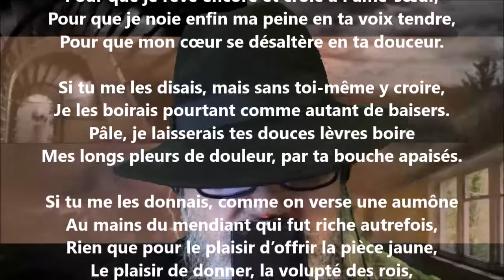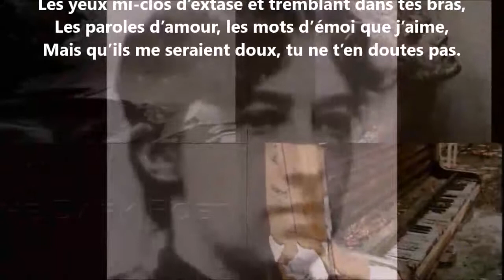Mots d’amour - Hélène Swarth lu par Yvon Jean